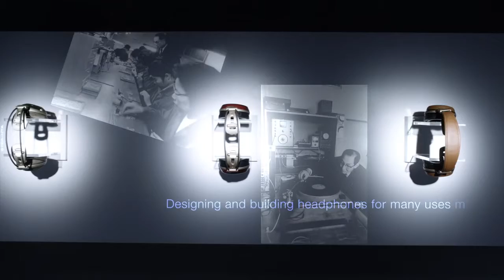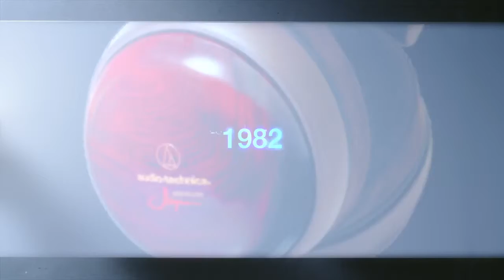Audio-Technica ATH-MSR7 SonicPro® Over Ear High-Resolution Audio Headphones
Official Video